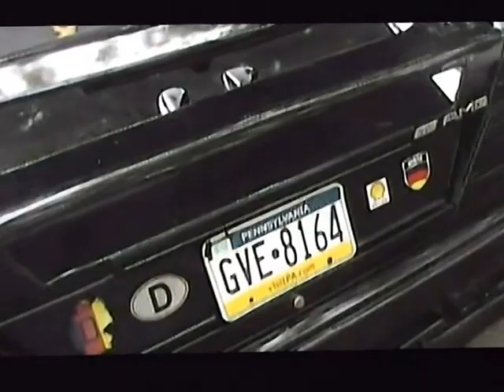RARE MERCEDES BENZ 300CE CONVERTIBLE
MERCEDES BENZ 300CE CONVERTIBLE, THE CAR IS NOT AN ORIGINAL AMG, ONLY RIMS. STILL A PROJECT, TRYING TO REPLICA IT TO THE MONSTER HAMMER, WAIT FOR THE NEXT VIDEO ONCE ALL THE BODY KIT IS INSTALLED & THE INTERIOR IS FINISHED, THANK YOU FOR WATCHING, THUMBS UPS ARE WELCOME.